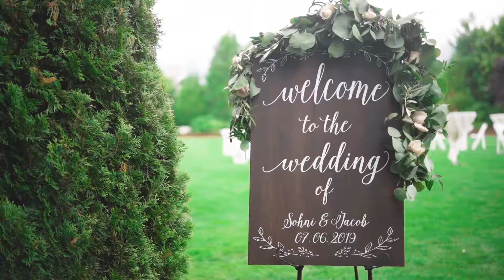Sohni and Jacob Teaser Film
Wedding at Club at Snoqualmie Ridge.

Shot with a7iii and a6300